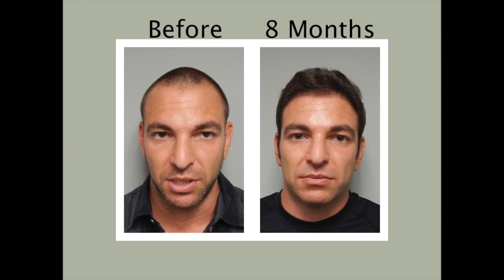Hair Implants Alexandria, VA | HUE℠ Method Hair Transplant Results | 8 Months Followup Steve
Hair Implants Alexandria, VA | HUE℠ Method Hair at Our Hair Clinic | 8 Months Followup Steve.

Don't Get Hair Plugs!  |  HUE℠ Hair Transplant Results  | Alexandria, VA  Hair Clinic - 8 Months after Steve's hair transplants. See the before and after hair transplant videos and watch the permanent hair loss solution that gave Steve a nearly full head of hair. Watch this hair transplant video showing his before and after hair transplant photos of the actual results of his search for a baldness cure!